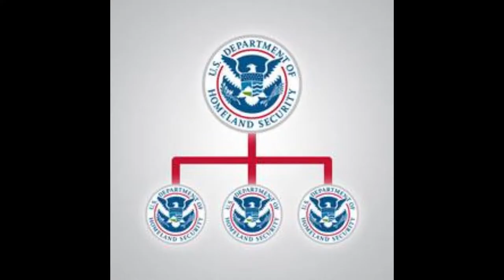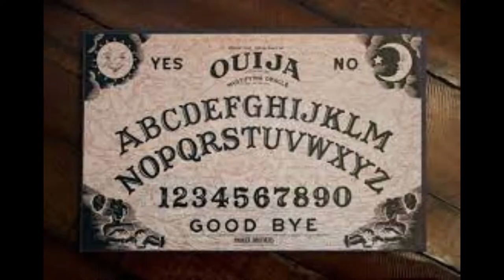Donald Hartung Sr. The "Blue Moon" Killer | Did He Murder His Family In A Wiccan Ritual?